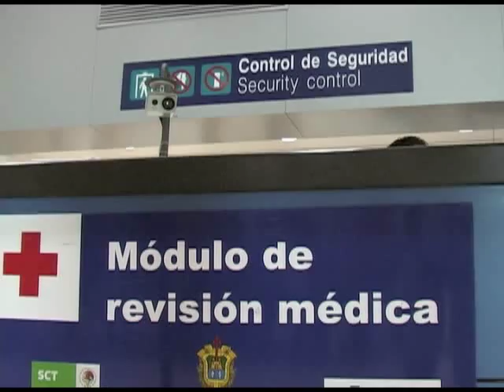Desconoce reforzamiento de seguridad por atentados